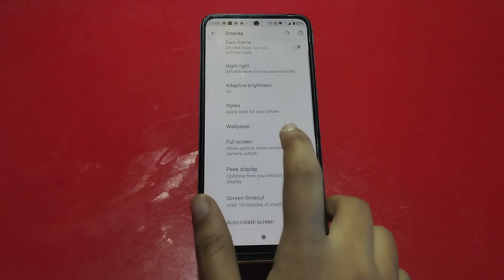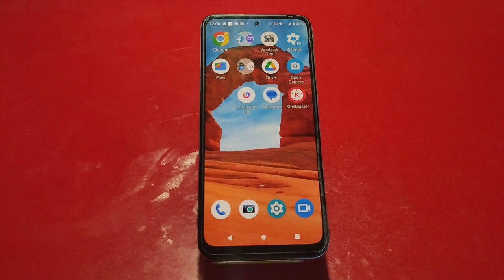How To Change Wallpaper Moto X40 Pro, Wallpaper Setting Moto X40 Pro,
How To Set Wallpaper In Realme C30,Moto X40 Pro,
 Mein Wallpaper Kaise Set Kare,Moto X40 Pro,  Mein
How To Changewallpaper Moto X40 Pro, Wallpapersetting , Wallpaper Change Moto X40 Pro,